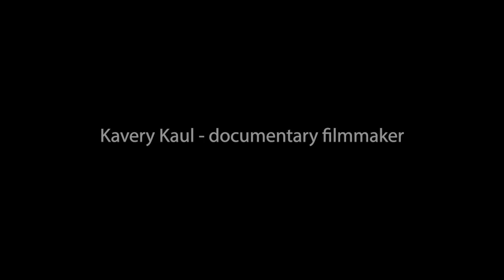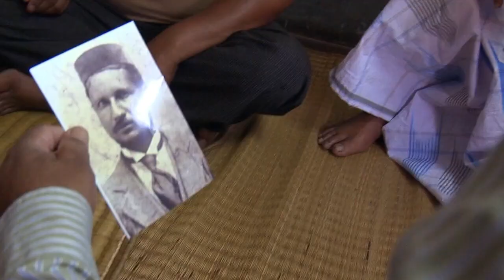Kavery Kaul '73 - Finding Connections With Each Other